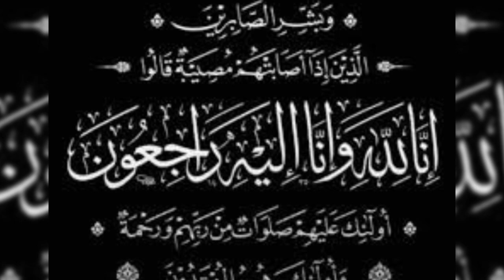تفاصيل وسبب وفاة الفنان يوسف محمد البلوشي بالكويت والسبب الحقيقي لاعتزاله الفن وكشف آخر ظهور له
تفاصيل وفاة يوسف محمد البلوشي في الكويت تفاصيل وفاة# يوسف_محمد_البلوشي في الكويت ‏بالفيديو: سبب وفاة الفنان ‎يوسف_محمد_البلوشي في الكويت ‎بوبيان_كل_ثلاثاء ‎ريم_العق ‎الشليمي ‎عاد_حنا_عتيبة_اللي ‎أحمد_النواف ‏سبب اعتزال الفنان يوسف محمد البلوشي - يوسف محمد البلوشي ويكيبيديا ‎يوسف_محمد_البلوشي ‏وفاة الفنان الكويتي المعتزل ‎يوسف_محمد_البلوشي
سبب وتفاصيل وفاة الفنان الكويتي يوسف محمد البلوشي وسبب اعتزاله وآخر ظهور له وفاة_الفنان_يوسف_محمد_البلوشي سبب_وفاة_يوسف_محمد_البلوشي أعلنت وسائل إعلام كويتية رسمية اليوم الثلاثاء 7 يونيو 2022 عن وفاة الفنان الكويتي المعتزل يوسف محمد البلوشي عن عمر ناهز ال70 عاما ، حيث ضجت مواقع التواصل الاجتماعي ببرقيات التعازي والمواساه ، فيما نعاه عدد كبير من النشطاء الإعلاميين والفنانين في الكويت. سبب وفاة الفنان يوسف محمد البلوشي في الكويت ، إذ ان الفنان الكويتي كان قد اعتزال الغناء والفن بشكل كامل عقب حادثة فريدة حصلت معه في وقت مبكر من مسيرته الفنية ، حيث عرف بصوته الشجي والمميز في دولة الكويت ودول